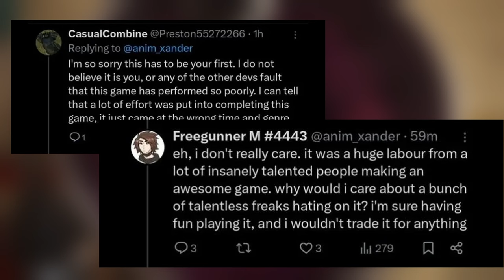Concord STIRBT und Sony zieht den Stecker im PlayStation Store - Gamercampus | Gaming News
Concord legt den wohl größten Flop der Gaming Geschichte hin - nach nur zwei Wochen sieht sich Sony gezwungen den Stecker im PlayStation Store zu ziehen!